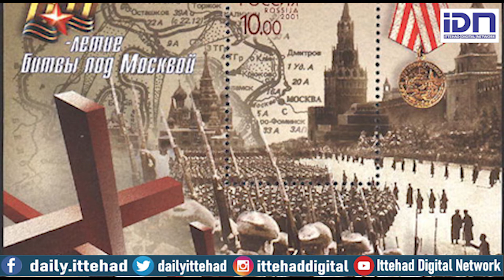VDNKHA ..A symbol of Economic Development of Soviet Union: Part 15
VDNKHA ..A symbol of Economic Development of Soviet Union
Exhibition of Economic Development of the Soviet Union in VDNKHA.Dreamy scenery of tall buildings and beautiful fountains. Boris Yeltsin and Yahya Khan and Bhutto and Piot. Similarity in.
VDNKh Park was opened in 1939 as the All-Union Agricultural Exhibition to showcase the success and potential of Soviet agriculture. The exhibition was on a monumental scale, with palaces for each republic and dozens of pavilions for different sectors of agriculture
VDNKh increased in size and scope over the Soviet years, but fell into great disrepair in the post-Soviet period. In the last decade, it has finally been restored to its former glory as the All-Russian Exhibition Centre and remains one of the most-visited sites in Moscow
VDNKh Park, the All-Russian Exhibition Centre, is the largest exhibition, museum, and recreational complex in the world. It was designed to display the success and potential of the Soviet agricultural industry, and remains today a monument of Soviet architecture, culture and history. Today, VDNKh is the site for Russian and international exhibitions, and cultural and business events, which are held in its historical pavilions, palaces, and gardens. Thirty-three million people visit VDNKh Park every year, making it one of Moscow’s most popular landmarks.
VDNKh Park’s history dates back to 1927, when the Congress of the All-Union Communist Party made the decision to collectivise the agricultural sector of the Soviet Union. This was a radical change which would amalgamate all individual farms into collective farms, to drive the rapid industrialisation of the USSR and reduce the power of wealthier peasants. As collectivisation was violently opposed by the peasants, and caused a catastrophic famine in Ukraine from 1932-33, it was necessary for the Soviet government to showcase the successes of the collective farm, and create a positive feeling towards Soviet agricultural policy. This would take place in the form of the All-Union Agricultural Exhibition.
Bringing the exhibition to life was a true feat worked on by two thousand artists, architects and designers, who could show off their talent on a monumental scale. The exhibition was so large that it required town planning to design. The All-Union Agricultural Exhibition opened on 1st August 1939. It was not just an exhibition but an ideological tool, displaying the successes of the USSR and modelling what the socialist future could be. Aside from 32 pavilions showcasing different elements of industry, there were palaces for each of the Soviet republics and regions, with unique designs to reflect their culture.
The exhibition was revived in the post-war period to demonstrate the successful recovery of the USSR, and opened on 25th June 1954. Its territory was expanded and many attractions were added, including fountains and a huge triumphal arch at the entrance. The Thaw period following the death of Stalin saw increasing criticism of the extravagance of the park, as Khrushchev opposed the excesses of Stalinist architecture. Nevertheless, under Khrushchev the decision was made to unite the All-Union Agricultural Exhibition with the Industrial and Construction Exhibitions located elsewhere in Moscow. The Exhibition of Achievements of the National Economy of the USSR was born – now known as VDNKh. The site of VDNKh Park was once again grew, and its exhibition activities were year-round, hosting increasingly impressive Russian and also foreign exhibitions, a rarity in the USSR.
Deprived of state funding following the collapse of the Soviet Union, VDNKh suffered. The administration began renting the pavilions to other organisations, who did not treat the premises with respect. By the mid-2000s, the original concept of VDNKh was unrecognisable, there were no exhibitions, and the park resembled a huge shopping centre..
Domestic and international exhibition activities finally resumed in 2009, and following the transfer of VDNKh to the Moscow government in 2013, restoration was underway. The museum, exhibition, and recreational activities of VDNKh Park came back to life.
Please follow us on:
Ittehad Digital Network